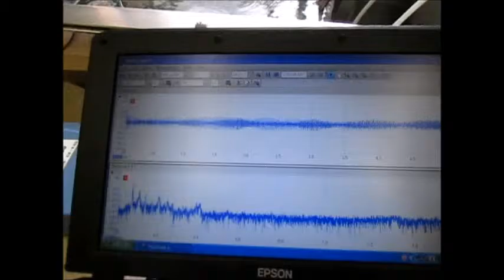超音波洗浄‹基礎実験› Ultrasonic cleaning 「basic experiment」